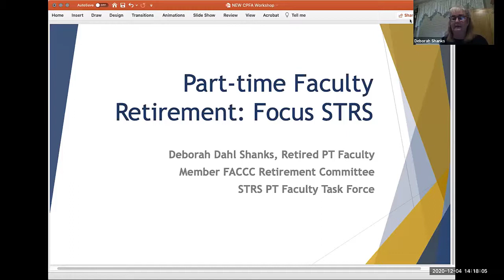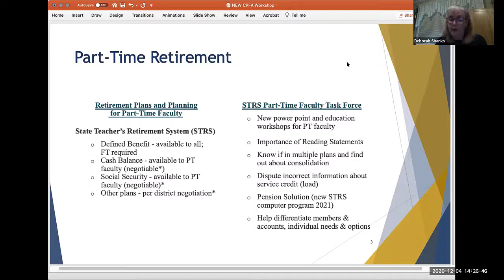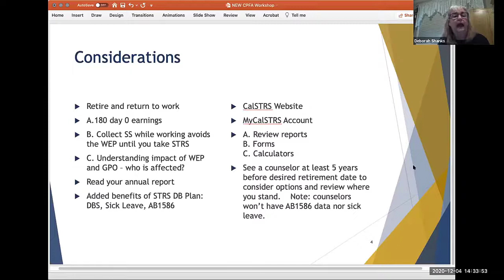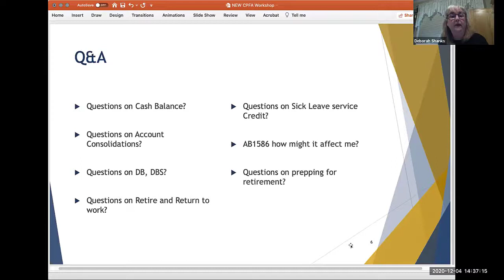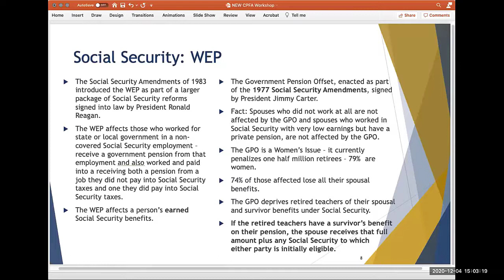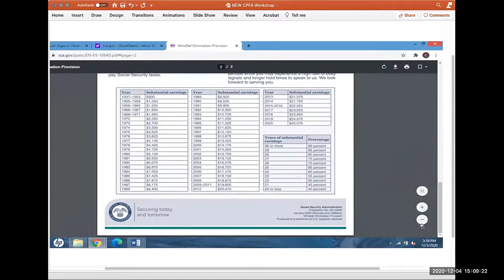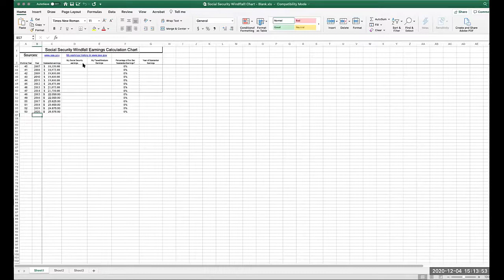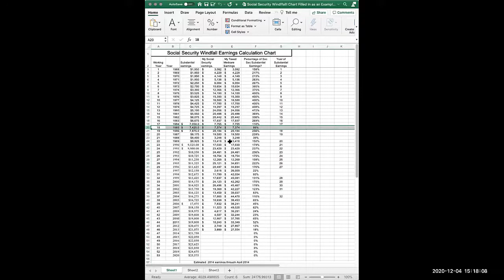Fall 2020 Meeting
The December 4th, 2020 general meeting of the San Diego Adjunct Faculty Association featuring Deborah Dahl Shanks discussing retirement and STRS.